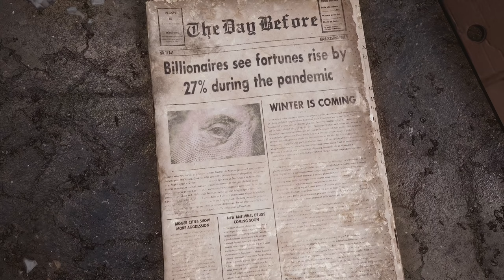The Day Before - Announcement Trailer 2021 [4K 2160p]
The Day Before is an open-world MMO survival set in a deadly, post-pandemic America overrun by flesh-hungry infected and survivors killing each other for food, weapons, and cars. You wake up alone in a world you no longer remember, setting out to find answers and the resources to survive.